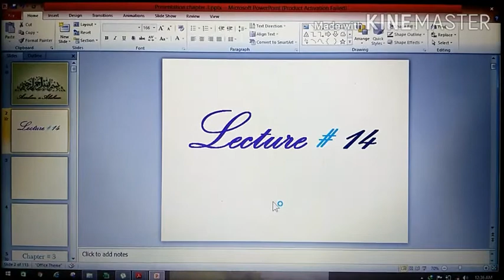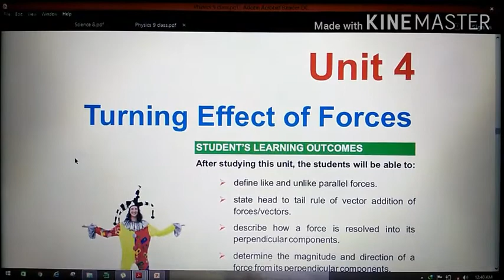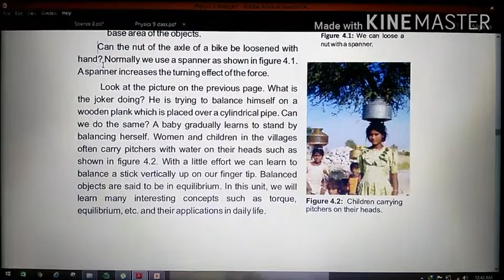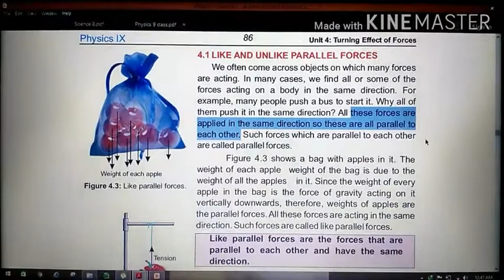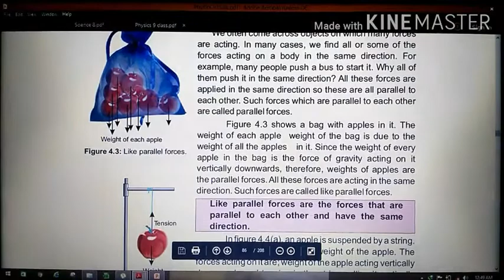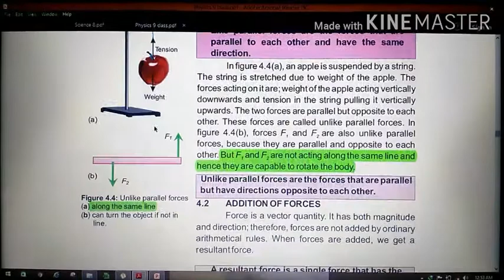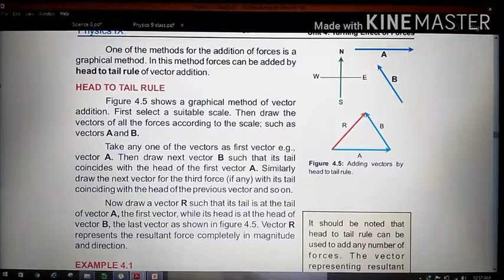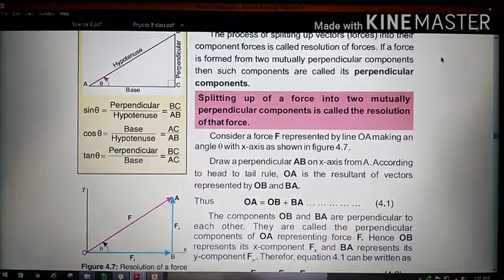PHYSICS CLASS 9th LECTURE 14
PRESENTED BY: PROF. NAJAM US SAQIB